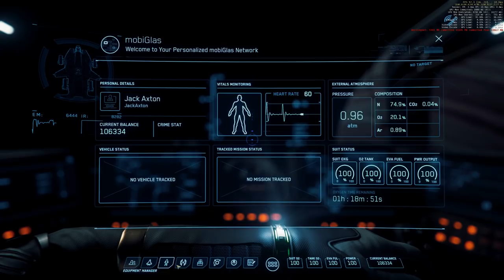Valkyrie tour and loading 3 vehicles inside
3.3.X PTU-Q My tour of the new drop ship Valkyrie.

PC specs:
1440p 144Hz 27inch main monitor